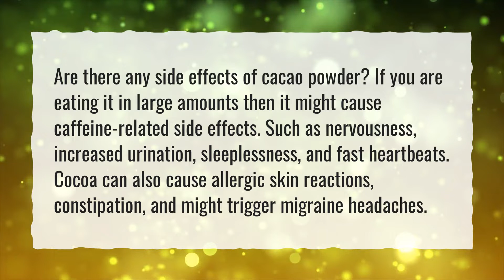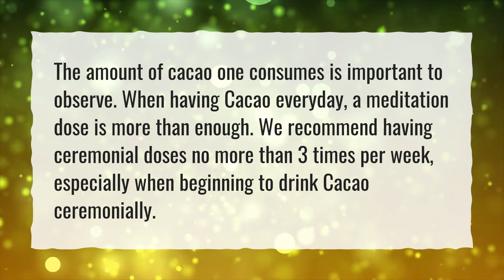What are the side effects of cacao?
More About Why Cacao Is Bad For You? • What are the side effects of cacao?